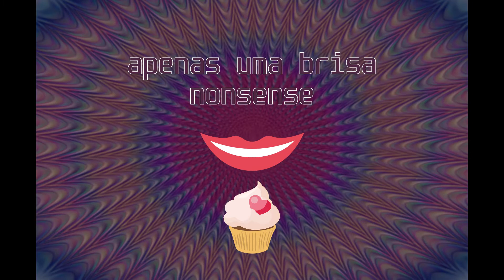PJ Ridolfi - apenas uma brisa nonsense (experimental vibes)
apenas uma brisa nonsense e nada mais... experimental vibes song do dia-a-dia.
PJ Ridolfi